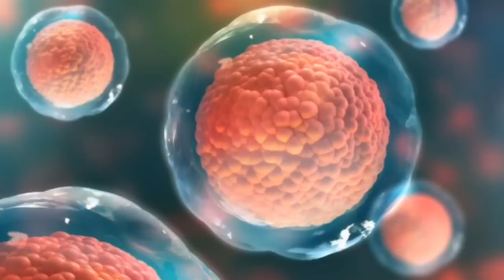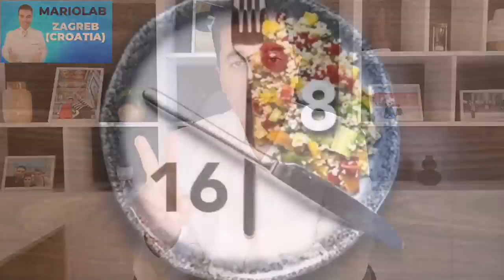Najvažniji VITAMIN za prirodno i brzo MRŠAVLJENJE!